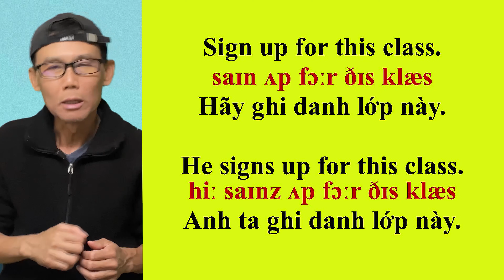Bài 65: Luyện âm 4 - Năm câu nói hàng ngày theo cách người Mỹ phát âm và nối chữ.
Trong video này, chúng ta cùng học nói 5, 6 câu và cụm từ hàng ngày theo cách người Mỹ phát âm và nối chữ.

Sign up for this class.
saɪn ʌp fɔːr ðɪs klæs
Hãy ghi danh lớp này.

He signs up for this class. hiː saɪnz ʌp fɔːr ðɪs klæs
Anh ta ghi danh lớp này.

ə piːs əv keɪk
Chuyện dễ ợt
Speaking English is a piece of cake to me.
Nói tiếng Anh là chuyện dễ ợt
 với tôi.

Shut up !
ʃʌt ʌp
Im đi !

teɪk ɪt ɔːl
Lấy hết

But he takes it all.
bʌt hiː teɪks ɪt ɔːl
Nhưng hắn lấy hết.

Beat it
biːt  ɪt
Dọt lẹ đi chỗ khác

Let’s beat it before he shows up.
Mình dọt lẹ đi chỗ khác trước khi hắn đến.

Best wishes.